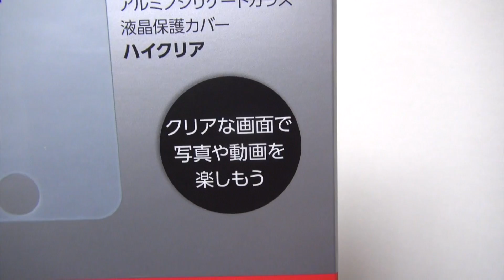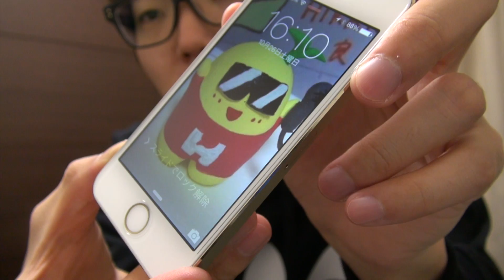iPhone5sゴールドをブッ壊す！？最強液晶保護フィルムZ'us-G(ゼウスジー)！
◆Z'us-G(ゼウスジー)のAmazonページ↓

お陰様で３万部突破！Amazonページ↓

◆ヒカキン公式グッズ↓
◆ヒカキンのオススメ商品や使用機材↓
◆ヒカキンアプリ↓
•HikakinBeatDX↓(iOS有料版)